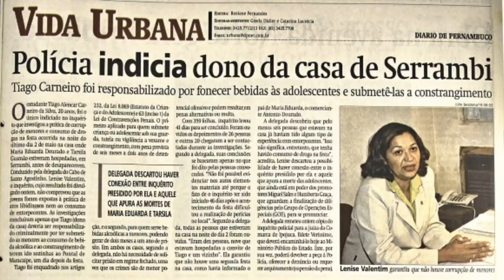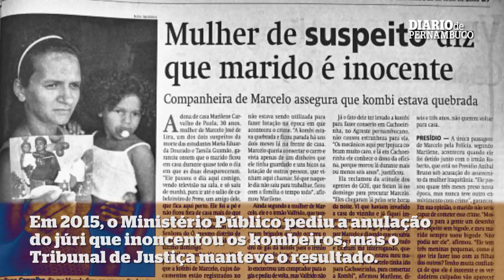15 anos do caso Maria Eduarda e Tarsila Gusmão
As adolescentes, de 16 anos, foram encontradas em estado de decomposição, após dez dias desaparecidas em 2002. O crime
foi investigado cinco vezes pela polícia, duas delas pela federal.